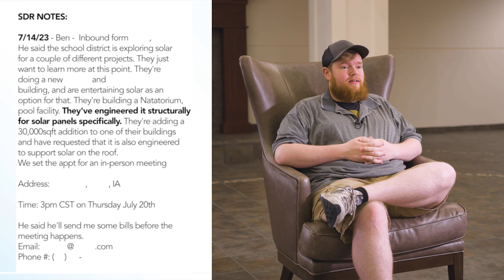Ben's Proposal | $1.1 MM Solar Install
Ben and his Solar client in IA sent out a proposal for a $1.1 MM Solar Install!